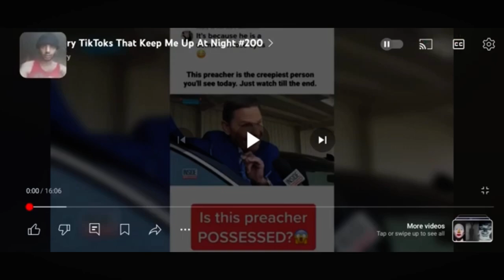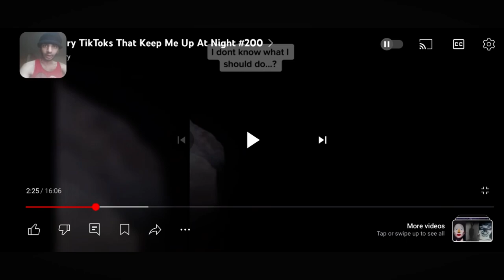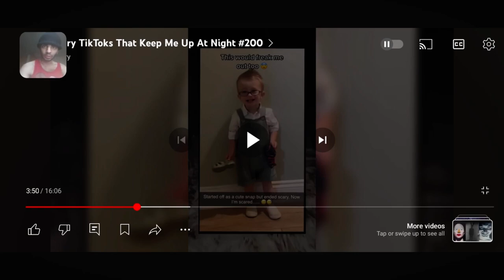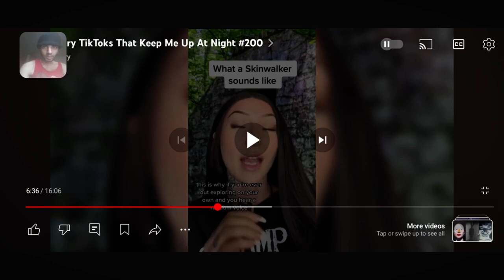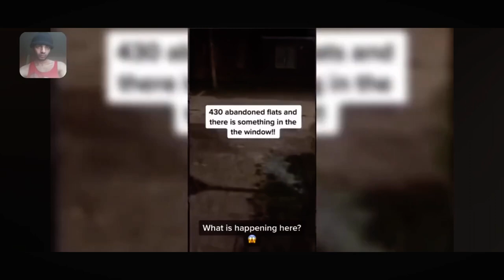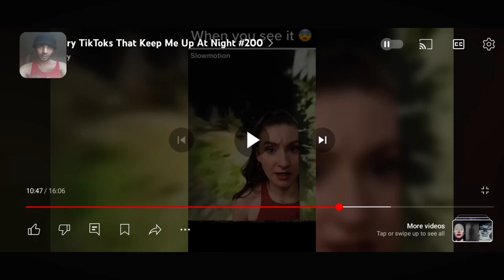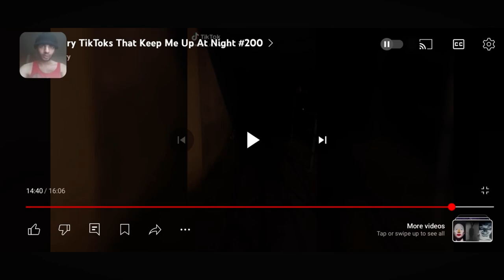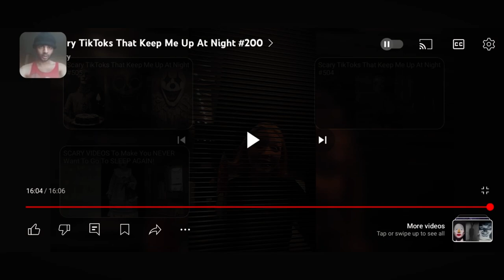CREEPY AND SCARY TIKTOKS THAT Will KEEP YOU UP AT NIGHT | REACTION